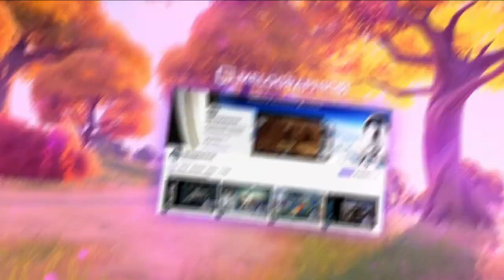Rocket League Gameplay Highlights 0712 | EpicPartner Support-a-Creator MELOGRAPHICS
👀 Check out the new MAdeByMELO Artist Shop with custom-designed apparel and accessories printed to order, graphics and digital graphics for MeloCrew gaming and streaming. PLUS MeloCrew memberships with exclusive perks, freebies, discounts, and access to member-only content and events! 👇
Visit Melo's new website for all things gaming, streaming, and graphic design Live gaming clips and highlights featuring MELOGRAPHICS playing on Xbox originally streamed live on Twitch LIKE, FOLLOW, and SUBSCRIBE to keep the gaming clips and gamer tips coming.

- Elgato HD60+
- Elgato Streamdeck
- Astro A40 TR Headset & Mixamp
- Z League Free & Paid Tournaments (Free $2 Credit Fortnite or Warzone after your first event for both you and MELOGRAPHICS): Fortnite Warzone - https:melo.rocks/warzone

In an effort to emphasize transparency in communication, ensure compliance with FTC Guidelines, and comply with the Amazon Associate’s Program Policies (MELOGRAPHICS, MELOGRAPHICS1) would like you to know that some links shared online including but not limited to: websites (melo.graphics, melographics.live, melo.rocks, bio.fm/melographics1), social/content platforms (@melographics1) are affiliate links. As a gamer, streamer, content creator, and graphic designer; I chose to join select Affiliate and Partner programs only after personally using a product or service and believing that it would also offer value to others. Where characters or space may be limited (e.g. social posts, chat, mobile, etc.) the content may include one of the following tags or mentions to reemphasize that it’s an affiliate link: “paidlink”, “ad”, or “CommissionsEarned”, “affiliate”, “sponsored”, “AmazonAssociate”, “partner”, "promolink", EpicPartner "comissionspaid"etc. Affiliates and Partners include (paid affiliate links): Envato | Placeit, Canva, Fiverr, Gamer Wear, Lightstream, Amazon Amazon Associates, NoName Nerd, Rebel Nutrition, Epic Support-A-Creator Program, Own3d.tv & Own3d Pro, Voicemod, and any other links to a 3rd party website promoting a product or service.
MELOGRAPHICS is a participant in the Amazon Services LLC Associates Program, an affiliate advertising program designed to provide a means for sites to earn advertising fees by advertising and linking to amazon.com.

7/12/21